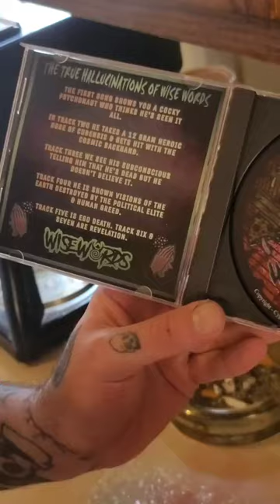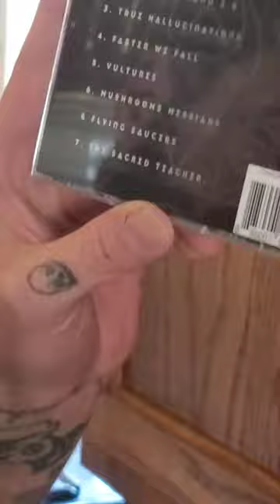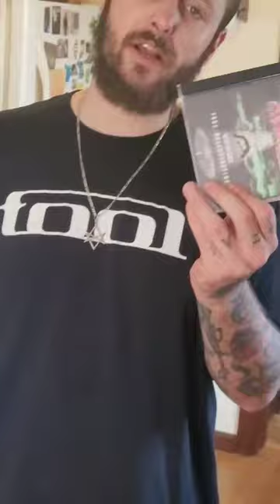Unboxing True Hallucinations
Unboxing True Hallucinations by Wise Words.

Shout out to Alex Miller for the drawing used as the background for the CD itself. Also shout outs to Billy Obey of AXE for producing "Vultures", Epik The Dawn, Syko Beats, APEX and everyone else involved in the production and artwork used on the album.

Big shout out to my brother and fellow Psychonaut, Eric Acord. This album would never have been possible if we hadn't eaten that 11-12 gram dose of P.E. Mushrooms almost a year ago. That trip inspired this album and changed my life.

Dedicated to the memory of Terence Mckenna, the original Wise Words.